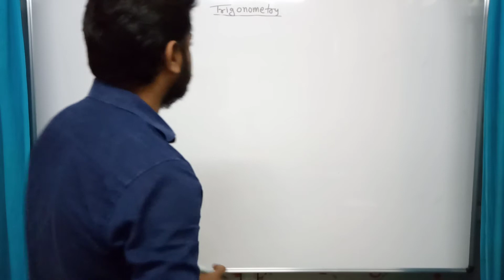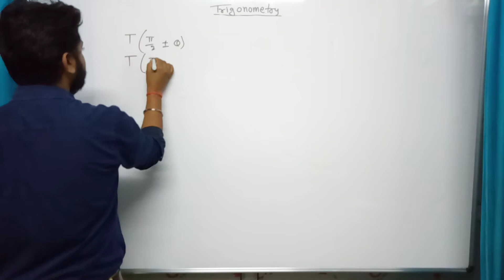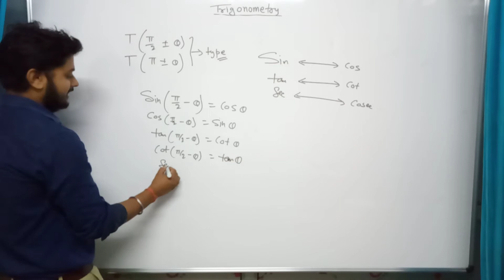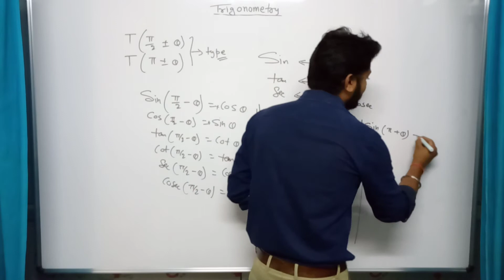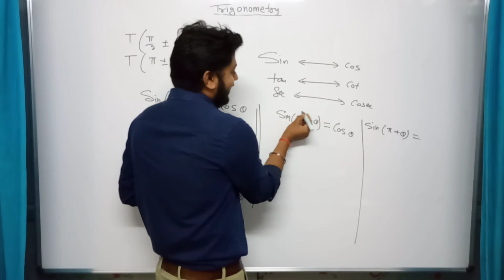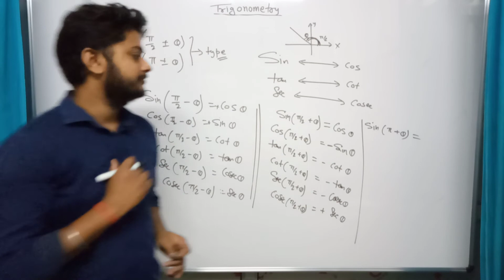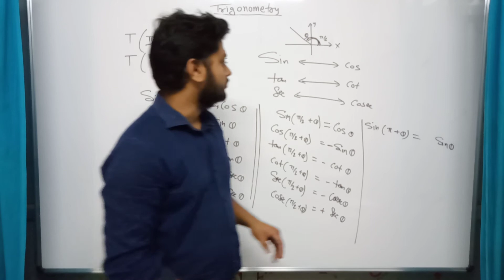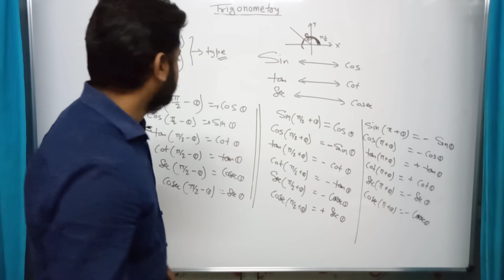Trigonometry | Part- 11 | Class-11 | Maths | JEE/NEET | Albedo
6. Facebook